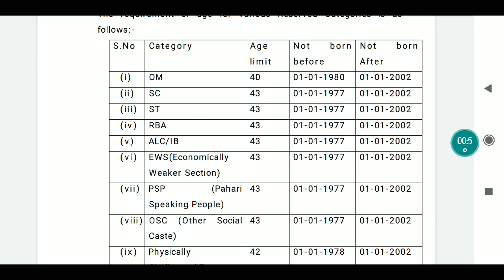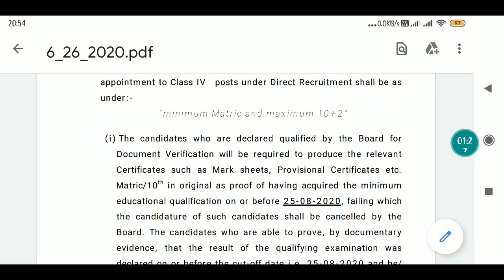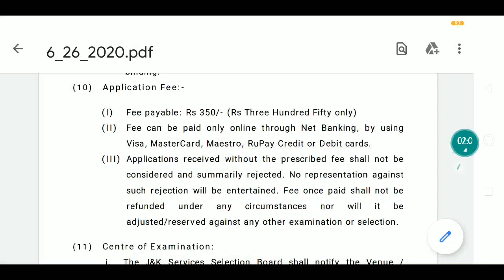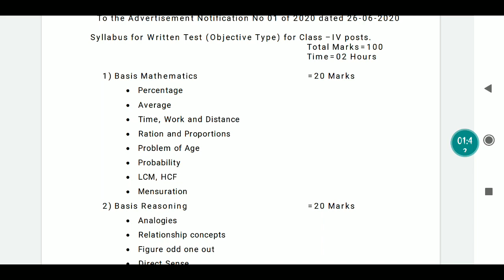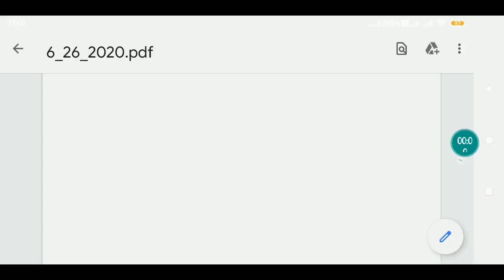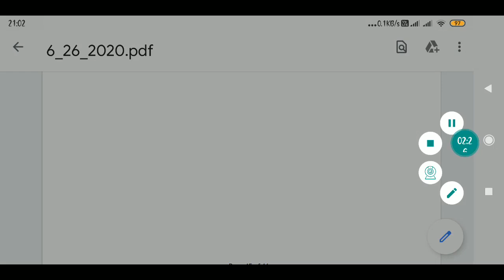CLASS IV RECRUITMENT - 8575 POST | JKSSB | JKPSC | QUANT STUDY